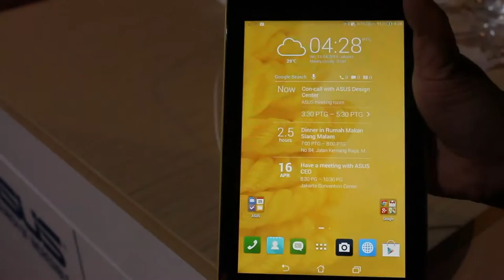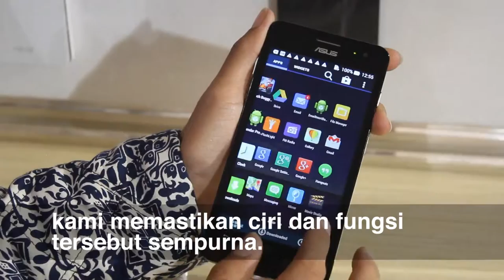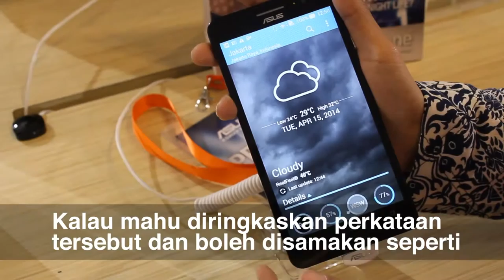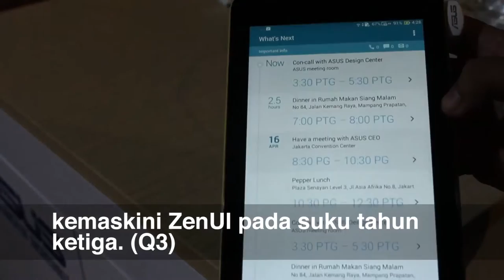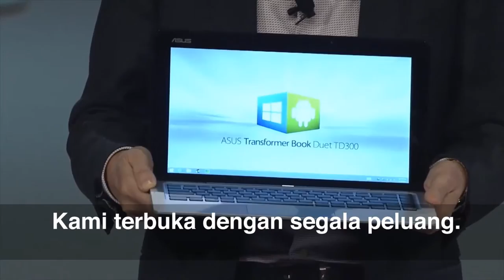Bersama Asus - Zenfone, ZenUI, Android Wear